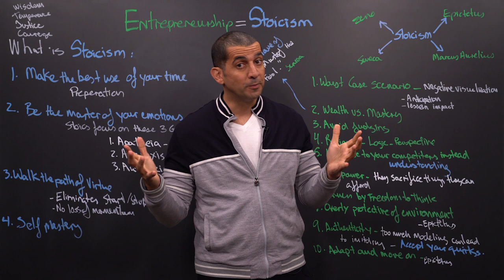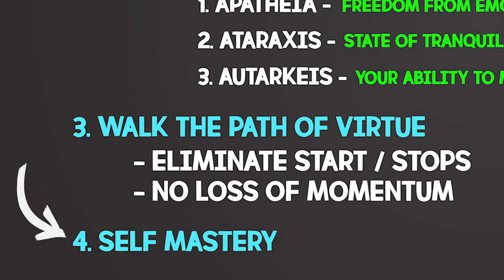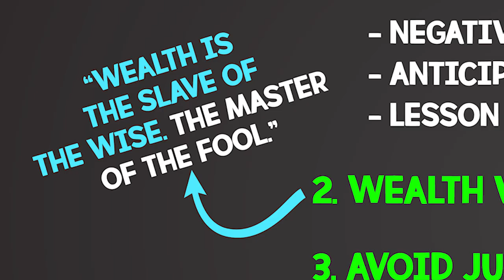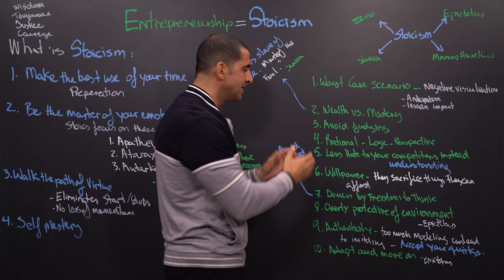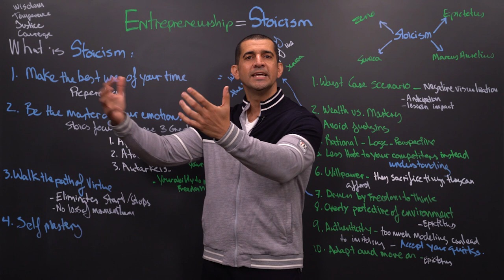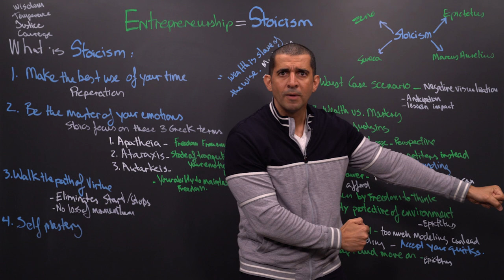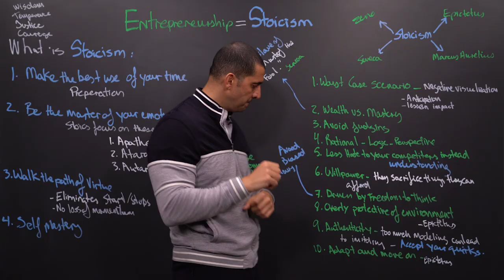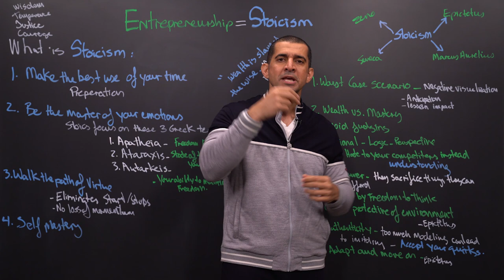Stoicism- Ancient Philosophy for Entrepreneurs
Stoicism- Ancient Philosophy for Entrepreneurs  explained by Patrick Bet-David.